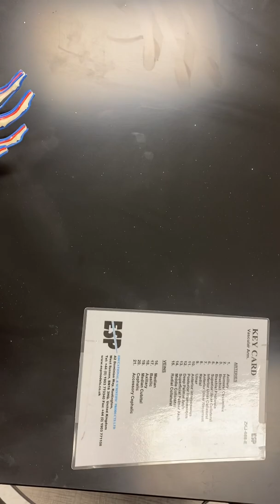Vascular Arm Model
Fall 2020, Biology 2402